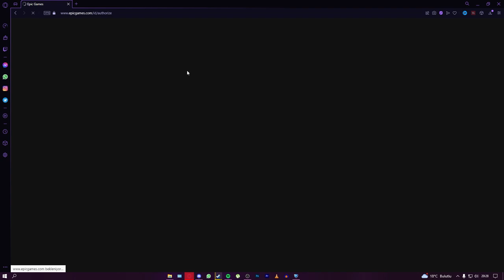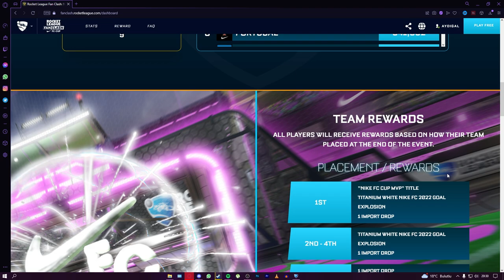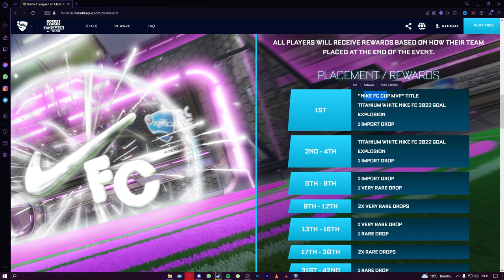*YENİ* NIKE ETKİNLİĞİ HAKKINDA HERŞEY! (Rocket League Türkçe)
🚨NISSAN SKYLINE ÇEKİLİŞİ (KAZANANDA SKYLINE VARSA ÖDÜL 1000CR) SON 5 GÜN!🚨
Şartlar: Instagram/aydigalrl takip edip son gönderiye bakmak.
Bütün platformlar katılabilir ve takası kapalı olanlar da katılabilir, bol şans!

Selam arkadaşlar bu videoda Rocket League'de gelecek olan yeni etkinlik hakkında konuşuyoruz, keyifli seyirler.